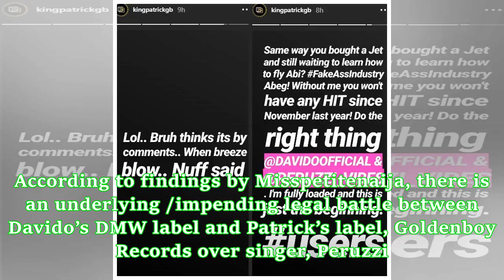Record label exec replies Davido, claims his artiste gave Davido his hit songs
Earlier today, Davido had replied a comment on an Instagram page about his Porsche gift to Chioma. The IG user who made the comment, @kingpatrickgb didn’t mention Davido’s name, however he was quick to reply him which left many surprised. Turns out they have a history, hence, Davido’s need to single out his comment. According to findings by Misspetitenaija, there is an underlying /impending legal battle between Davido’s DMW label and Patrick’s label, Goldenboy Records over singer, Peruzzi. It is...